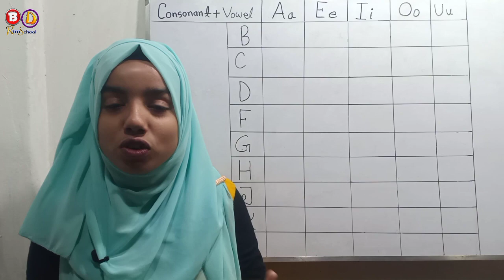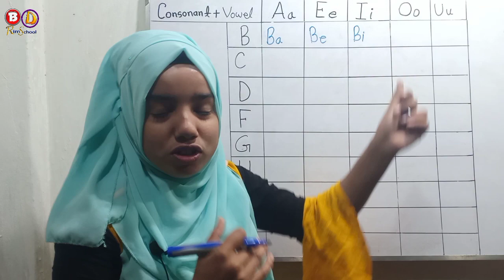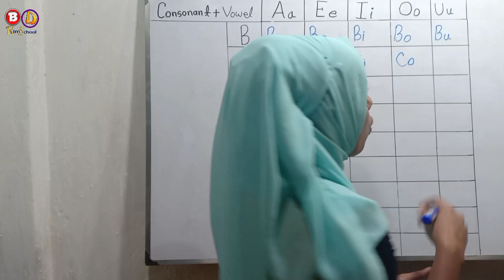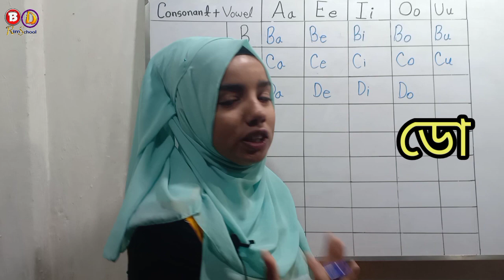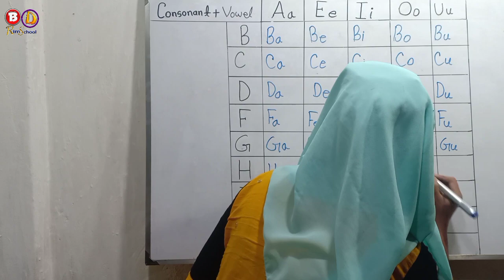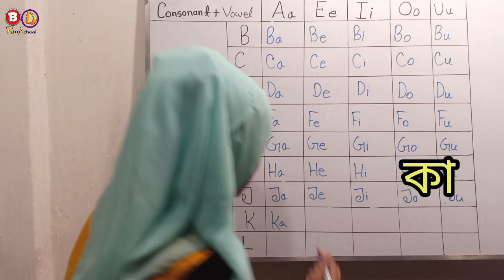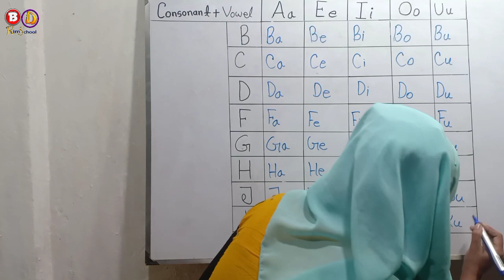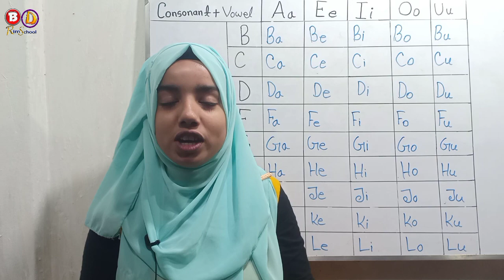Vowel a, e, i, o, u এর ব্যবহার। Consonant + Vowel correct pronunciation. BD Rim school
Vowel a, e, i, o, u এর ব্যবহার। Consonant + Vowel correct pronunciation Spoken english | BD Rim School

Vowel sound in english
Vowel kake bolebole?
Vowel কাকে বলে কত প্রকার ও কী।
Vowel a, e, i, o, u  এর ব্যবহার উদাহরণসহ bangla learning.
Vowel a e i o u
Long Vowel a-e
Vowel a, e, i, o, u or  bd rim school
 Vowel's correct pronunciation.
 Vowel এর  ব্যবহার
 Vowel এর  ব্যবহার এবং সঠিক নিয়ম।
 Consonant + Vowel  এর সঠিক ব্যবহার।
Consonant + Vowel  এর সঠিক উচ্চারণ।
Consonant এর সাথে Vowel যোগে উচ্চারণ।
Vowel a e i o u chart
Consonant  + Vowel pronouncation?
Consonant + Vowel sound
Vowel a e i o u  words?
Short sound in Vowel a e i o ও বাংলা ভিডিও
Vowel a sound
Vowel e sound
Vowel i sound
Vowel o sound
Vowel u sound
Short sound in Vowel a e i o u
Long sound in Vowel a e i o u
Short sound in Consonant + Vowel?
Long sound in consonant + Vowel?